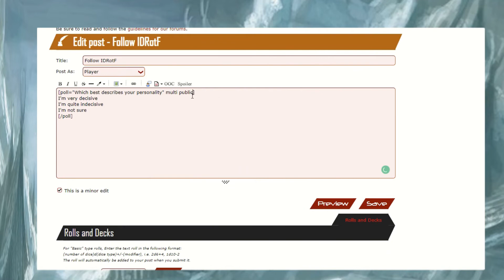Gamers' Plane advent calendar 7